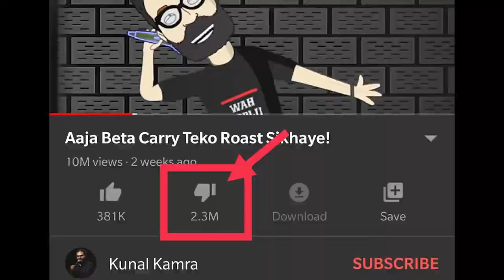Meet my buddy Kunal when he met Johny Sins | ft. kunal kamra , johny sins | Rd bhai | pehlibaatein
first ever try to do comedy and to roast someone i.e non other than comedian kunal kamra .

after roasting carryminati by kunal kamra this is the first try for the face off.

you can get in touch with us through feedback in comment box or instagram.